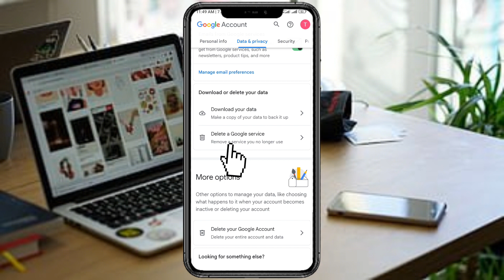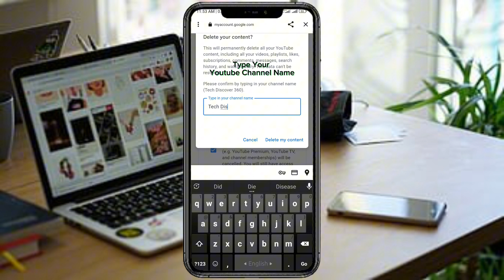How to Delete YouTube Channel Permanently | YouTube Channel Delete (Update 2023)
If you want to Delete your YouTube channel or you want to delete your YouTube content? then you may watch this video, and soo how to delete your YouTube channel easily. Also you will be disable your YouTube channel or Permanently delete your YouTube Channel.